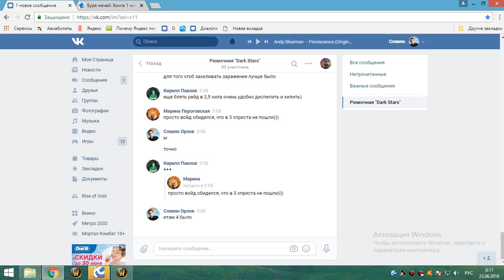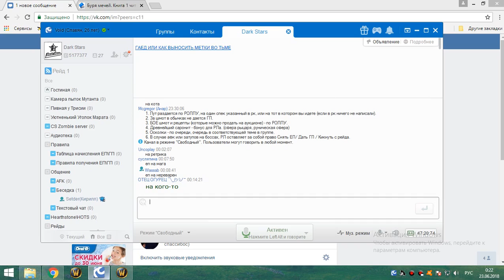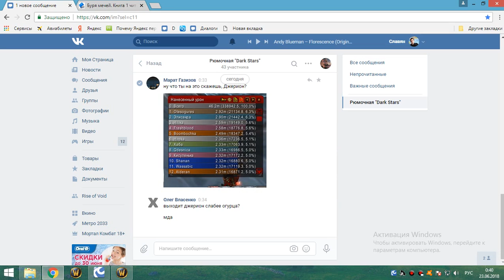1я часть цлк 25г бдк 22 06 18